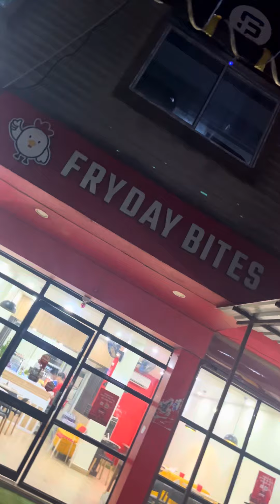Famous nepali dish Jhol Momo in agartala/agartala/tripura/ruya dutta/trupura creator/love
Name: Fry Day Bites
Location: Nandan Nagar, Quater bazaar, near
Ferrando rehabilitation center, Agartala,

I ordered:
Korean spicy Chicken Wings (6 pieces) :  ₹206/-Chicken Soup Noodles: ₽110/-
Jhol Momo: ₹160/-
Oreo shake: ₹130/-
virgin mojito: ₹79/-

Rating: 4.8/5 ⭐️

Do visit Fry day bites & try their delicious food ❤️

{agartala, tripura, nepali dish in agartala,jhol momo, momo,jhol, nepali food, street food, food, love, fun, exploring}